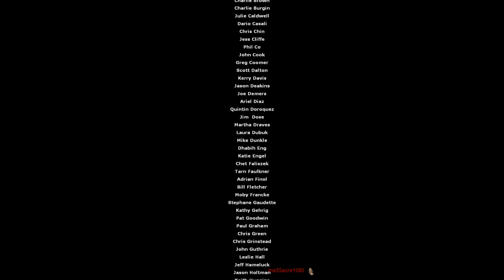1 Whole Life: The Phantom Menace MMMModded ENDING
Do to a bug with the MMod making it so the Civilian Escort would never complete itself I had to cheat so that I could get to the final battle with the Strider. Pretty huge bummer but oh well. I promise that in Episode 2 I don't have to cheat whatsoever to get though it.

Hopefully they will update the mod to fix this part because it really breaks the flow of this last part.